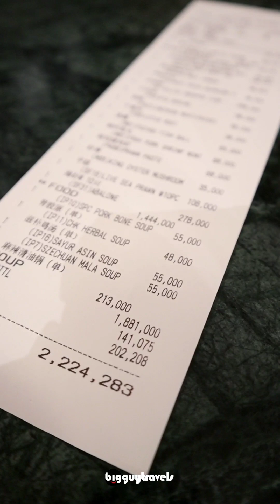5 TEMPAT MAKAN YANG WAJIB KALIAN COBA DI BATAM‼️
Kompilasi 5 tempat makan yang enak di Batam yang wajib kalian tahu - part 01‼️